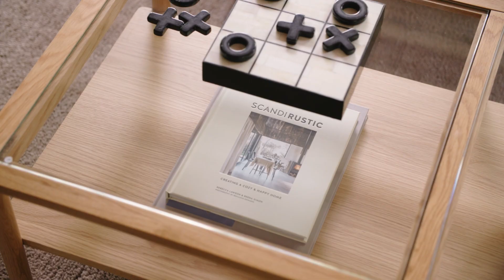Housing Units Autumn 2024 Trend - Nordlife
Welcome to Nordlife by Henrik Christensen, where simplicity embodies elegance and where every piece tells a story of craftsmanship and innovation. This is the essence of Danish design. Enjoy the collection, exclusively at Housing Units.